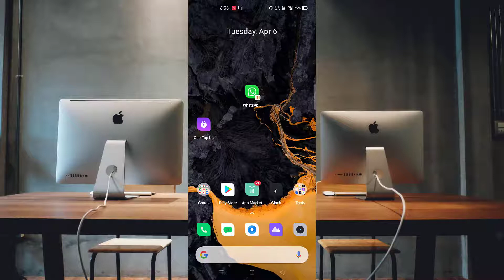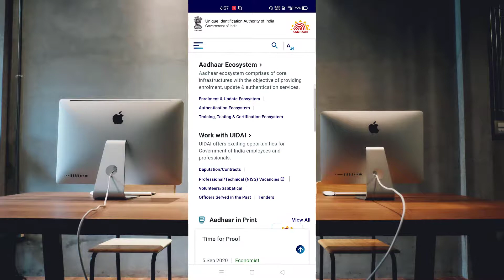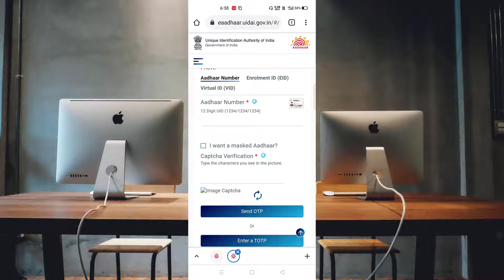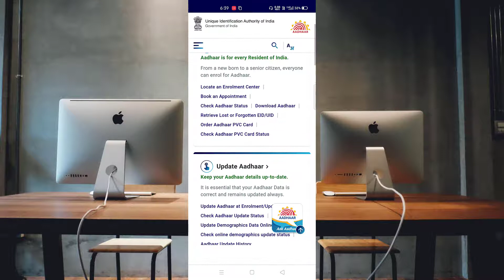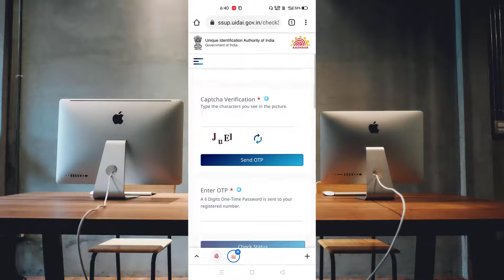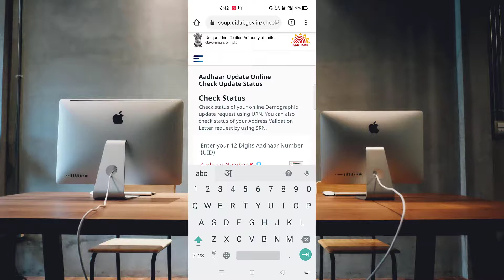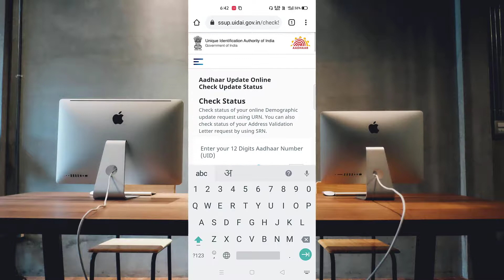Aadhaar Card Update Hua Hai Ya Nahi Kaise Pata Kare | aadhar card update hua hai ki nahi kaise jane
Hello friends, you are very welcome, in another new video, in today's video, I will tell you that if you have made any kind of improvement in your Aadhaar card, then whether your improvement was successful or not, how easily you  You can find out as well as I will tell you if your Aadhar card has been successfully improved, then how will you get the Aadhaar card, all the information I am going to tell you in today's video, I request you to watch the video till the end.

Your ALL Problem Solved
1. Aadhaar Card Update Hua Hai Ya Nahi Kaise Pata Kare
2. aadhar card update hua hai ki nahi kaise jane
3. how to check aadhar card update status
4. aadhar update status kaise check kare
5. aadhaar card mandatory
6. aadhaar card
7. kaise pata kare aadhaar card update hua hai ya nahi
8. InsiderGyaN
9. how to check aadhar card update status online